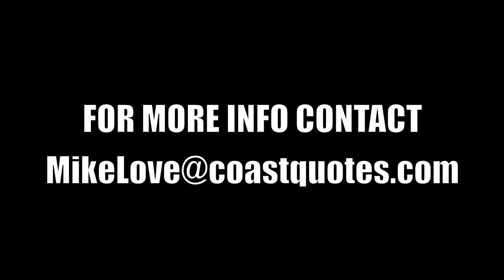Josh Love : Long Beach Poly (CA) Class of 2015